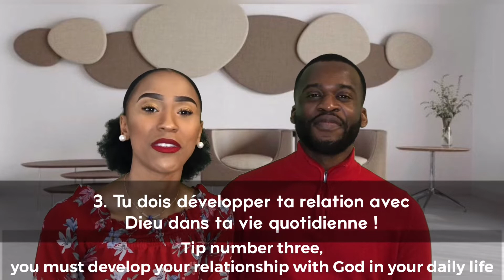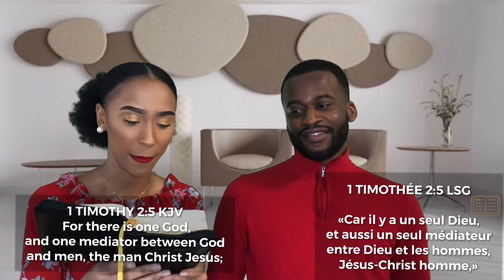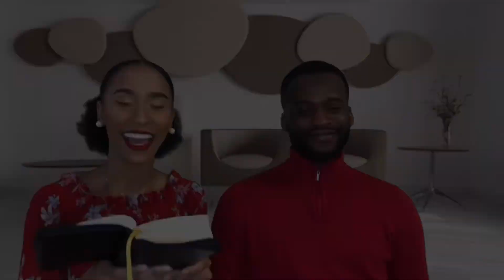Podcast ByFaith #2 - QUICONQUE cherche Dieu, le trouve! ☝🏽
Dans cette vidéo nous parlons de QUICONQUE cherche Dieu,
LE TROUVE.☝🏽
Bonne écoute ! 😊

On vous invite à suivre Podcast ByFaith sur toutes les plateformes pour ne pas manquer nos podcasts.

Voici le lien, pour suivre le culte de l’église Christ en Action, le dimanche matin à 9 heures, situé à Montréal au Canada 🇨🇦

Voici le lien, pour suivre le culte de l’église Assemblée Chrétienne Emmanuel, le dimanche matin à 10h30, heure de France, situé à Toulouse 🇫🇷